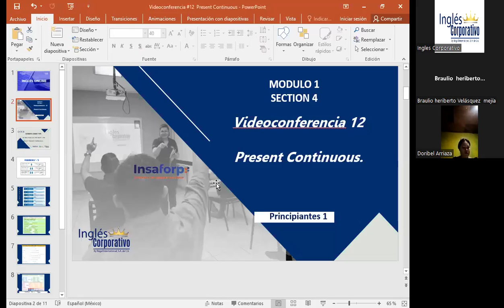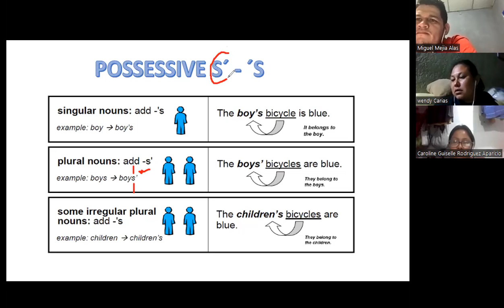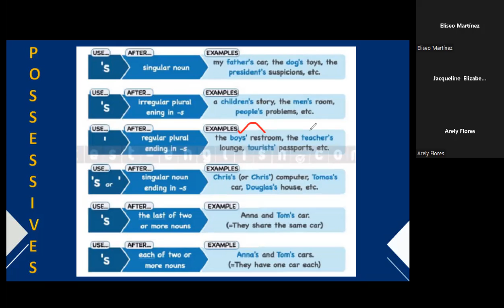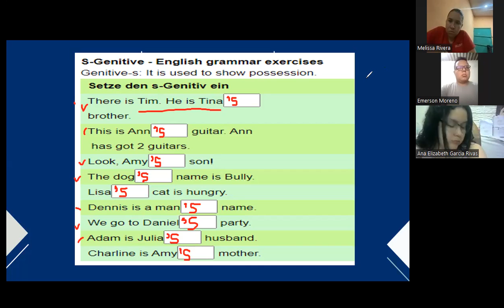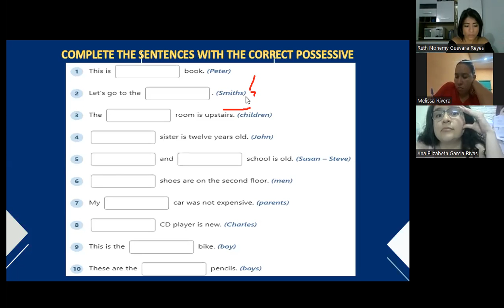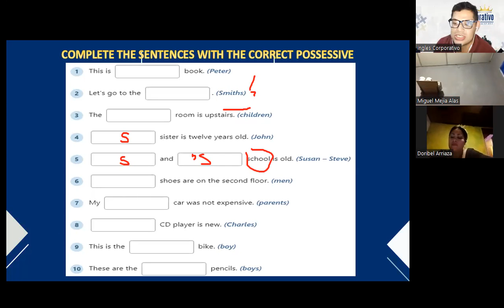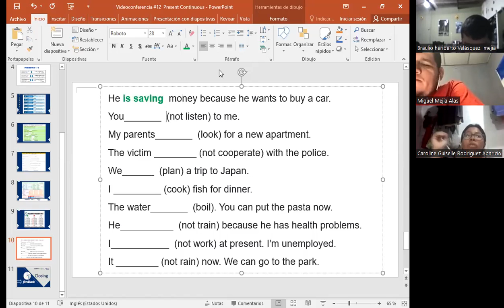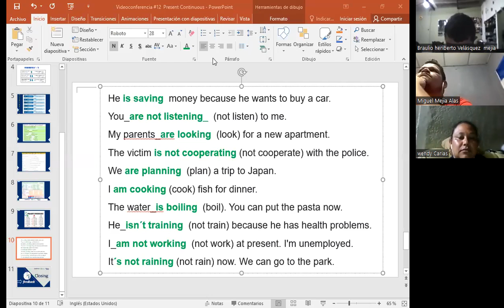Inglés Corporativo- 22-09-2022-Present Continuous.